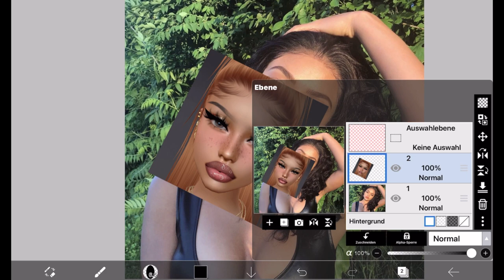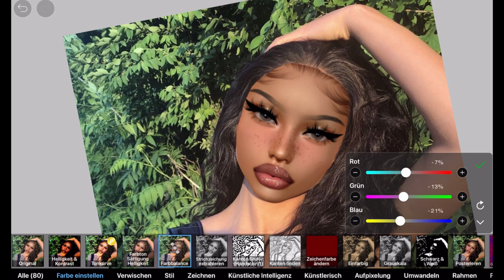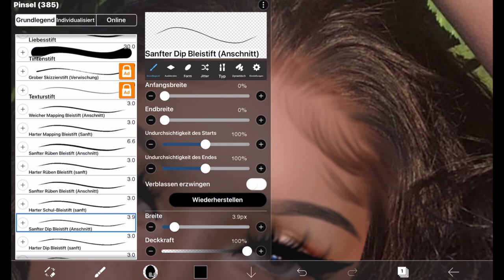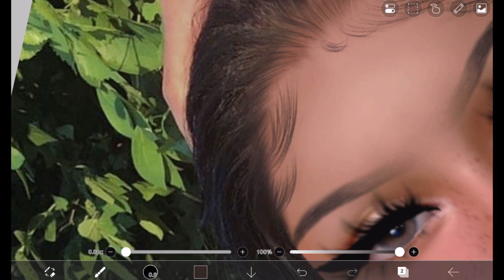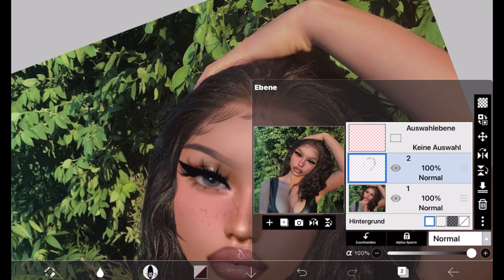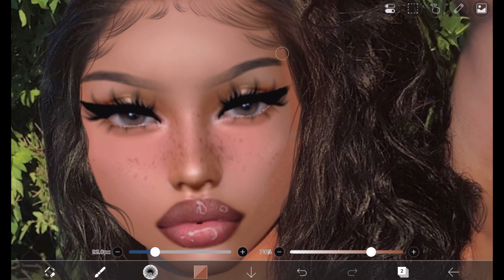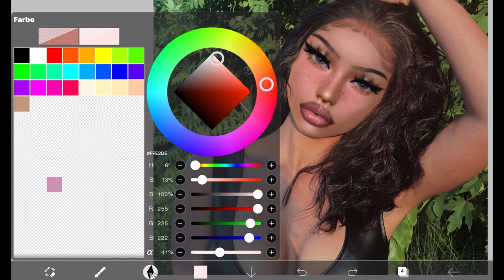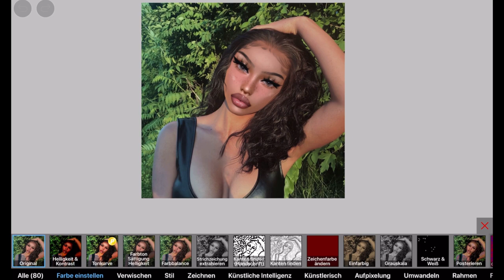IMVU: Morph Tutorial on IbisPaint 😍